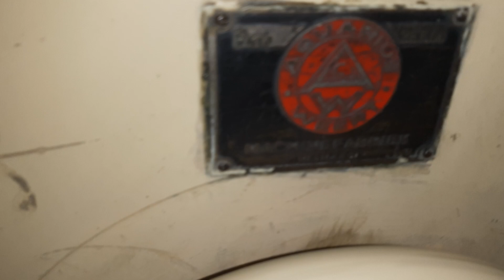AQUARIUS LOLLIPOP FORMING MACHINE TYPE LM